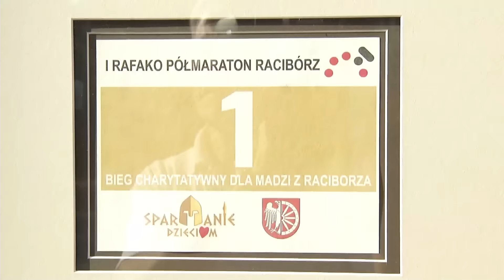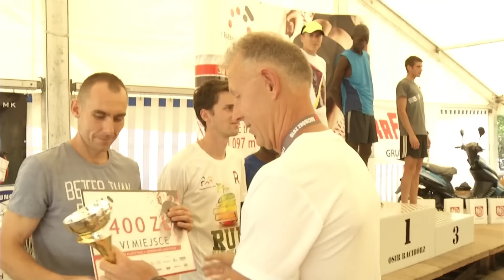I Rafako Półmaraton - reportaż Raciborskiej Telewizji Kablowej